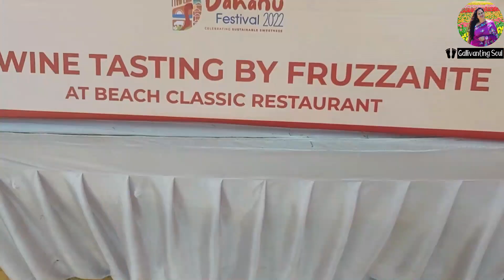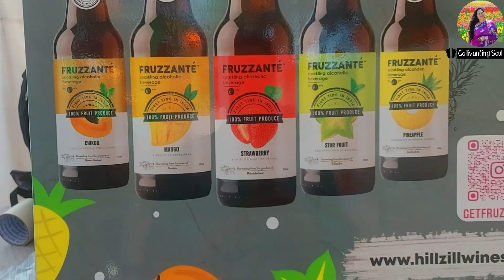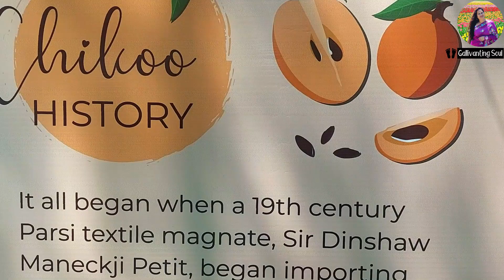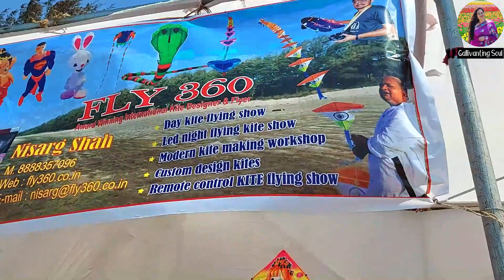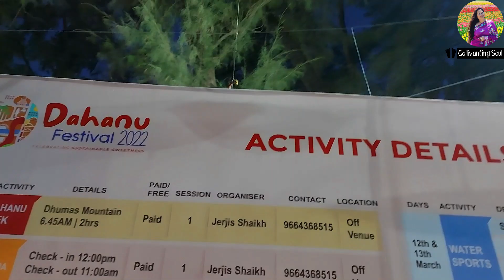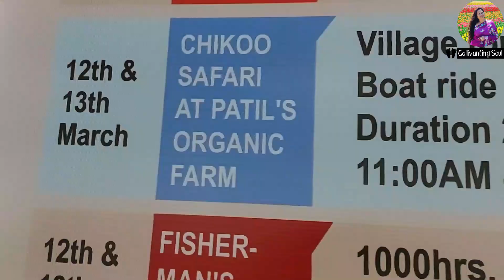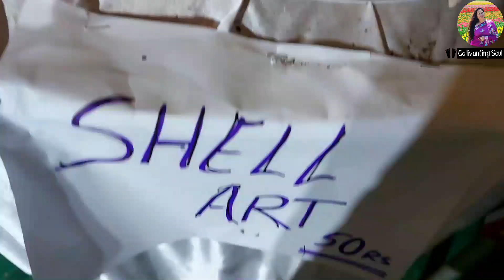PALGHAR - Dahanu festival 2022 l Part 1 l Tarpa Dance l Live music l Beachside l Food stalls l Mar22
Dahanu, a peaceful seaside town lies 120 kms from Mumbai city. Dahanu is popular for it's Chickoo fruit, sprawling uncluttered beach and tribal culture.

I returned to Dahanu exactly a month later & this time especially to attend the Dahanu festival on 12th & 13th March 2022. The event was well planned and had over 170 stalls, 20+ acts, 30+ activities and one big successful event covering over 4 acres of venue. This was the first edition of the Dahanu festival 2022. Having enjoyed the event so much, I can hardly wait to return next year.

This vlog covers Part l of Day one from the festival on 12th March. Part ll coming up shortly.

My recent stay at a Chickoo farm in Dahanu.

Follow my live travel stories on Instagram and Facebook